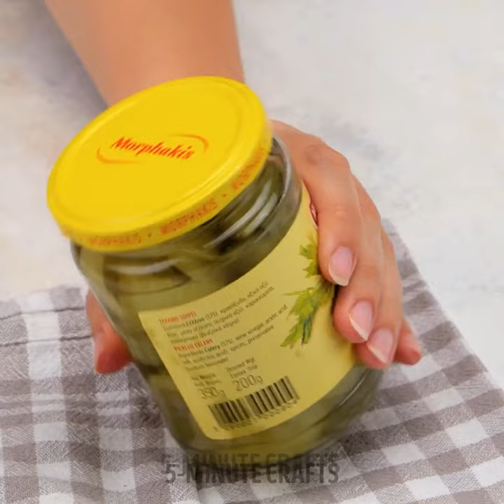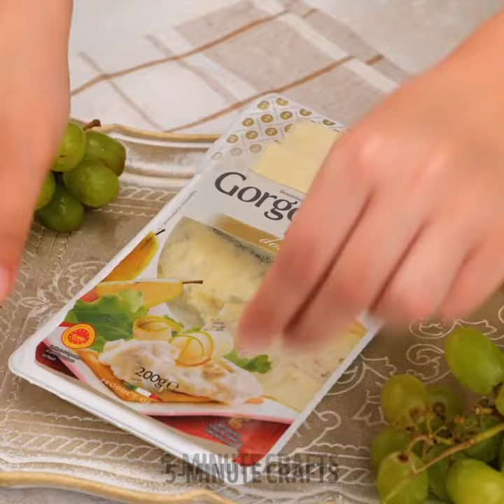Genius Kitchen And Food Hacks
TIMESTAMPS
0:01 Delicious Egg Roll Recipe
0:24 Mini Pancake Cubes
0:43 Simple Kitchen Hack

Join us as we unveil a collection of innovative kitchen hacks that will save you time.🎉👩‍🍳